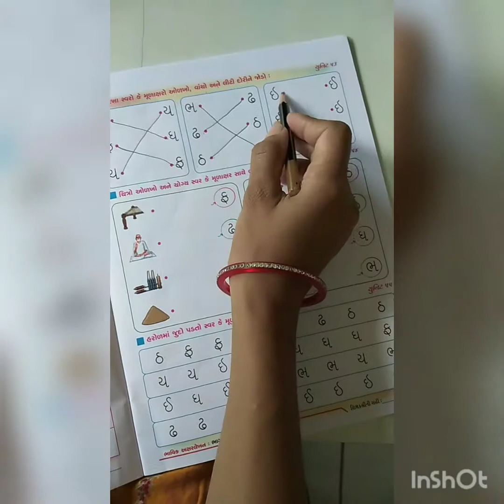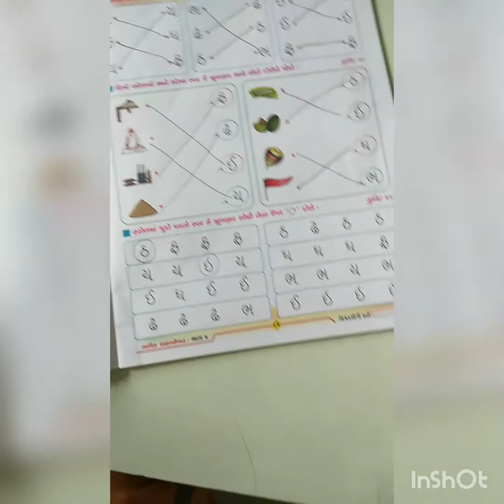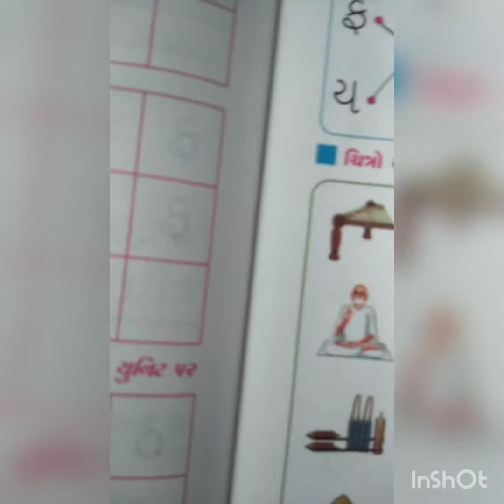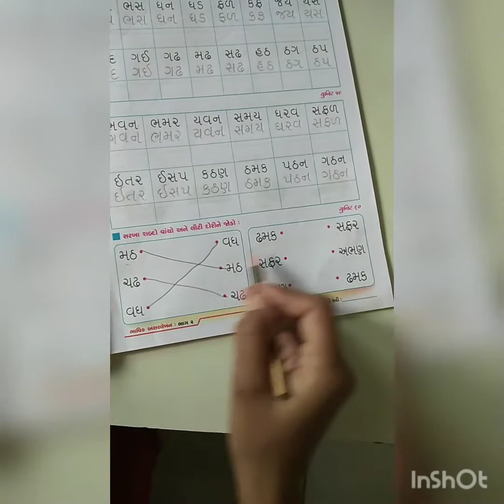Std:2 Gujarati Workbook Unit 51 to 60.